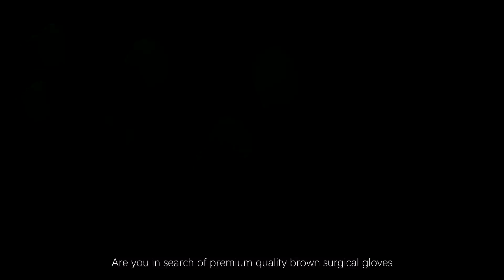The Best Brown Surgical Gloves Manufacturer in China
you in search of premium quality brown surgical gloves? Look no further than Guilin HBM Health Protections, the leading manufacturer of brown surgical gloves in China.Guilin HBM Health Protections stands out as the top surgical gloves factory in China, with a production capacity of 800,000,000 pairs annually. Our commitment to excellence is exemplified through our rigorous quality control measures, including 100% air inflation and seven-point inspections for each glove before delivery. This ensures that every pair of brown surgical gloves meets the highest standards of quality and safety for medical use.As a subsidiary of Zhonghong Pulin Medical Products Co., Ltd., a key player in the medical industry listed on the Shenzhen Stock Exchange, Guilin HBM Health Protections benefits from strong partnerships with Global Fortune 500 International Trade Holding Group and Beijing Shujun Holding Group. This backing reinforces our dedication to delivering top-notch brown surgical gloves worldwide.Our brown surgical gloves boast a high AQL of 0.65, setting them apart in terms of reliability and performance. Additionally, our in-house E-Beam sterilization process guarantees that each pair is sterile and safe, meeting the stringent requirements of various international certifications.Guilin HBM Health Protections is certified by CE, EN455, ISO13485, FDA 510K, SATRA, PPE, and CCPIT, underlining our unwavering commitment to quality assurance. Our esteemed clientele includes industry giants such as Medline, UNICEF, UN Migration, and UNOPS, attesting to the trust placed in our products.With a team of 2,000 dedicated professionals, Guilin HBM Health Protections is devoted to providing exceptional products and customer service.